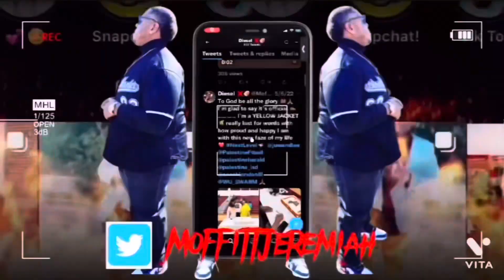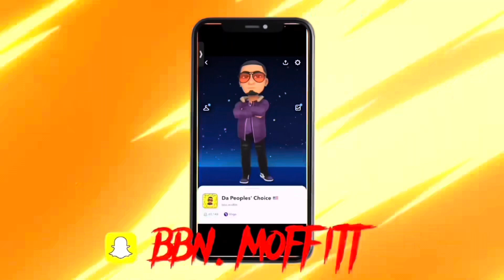I went to Wendy’s and Reviewed there Pumpkin Spice Frosty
$JeremiahMoffitt

I know y’all want some drip for the season but it’s not just for football we sell everything so use my code down below and you set ! 💯❤️

I know y’all want some cool athletic wrist bands and   Other nice things and accessories use my code “MOFFITT_50”